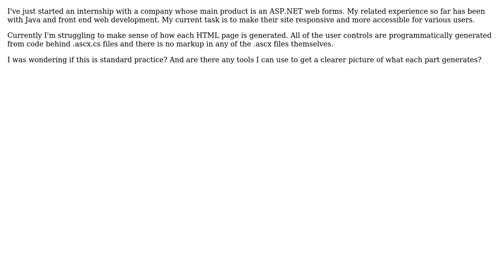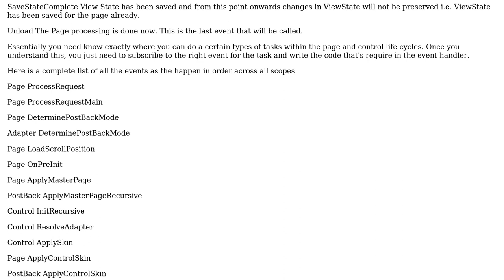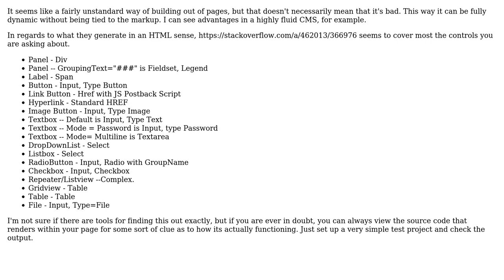Software Engineering: ASP.NET user control best practices, programmatically or markup?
With thanks & praise to God, and with thanks to the many people who have made this project possible! | Content (except music & images) licensed under CC BY-SA | Music | Images & others | With thanks to user Zachary Dow user Thomas Junk user Paul W user Emma and the Stack Exchange Network Trademarks are property of their respective owners. You are responsible for your own actions.